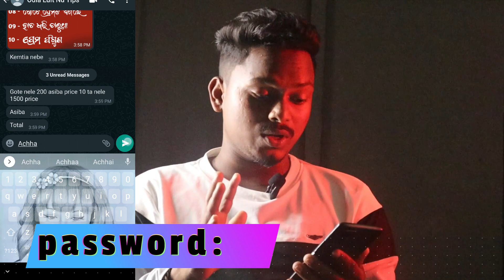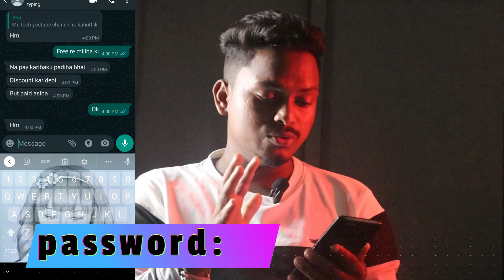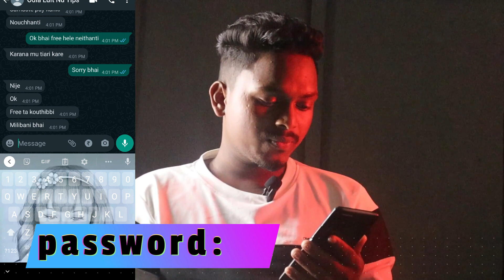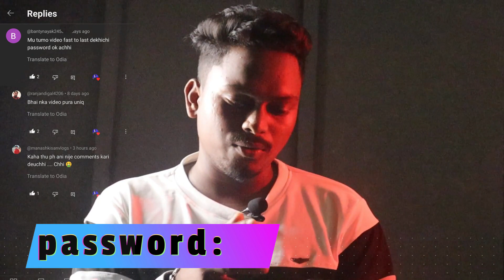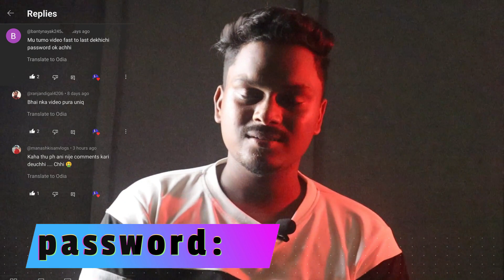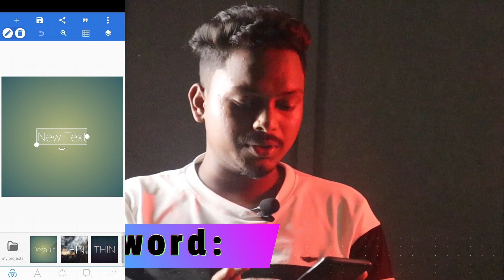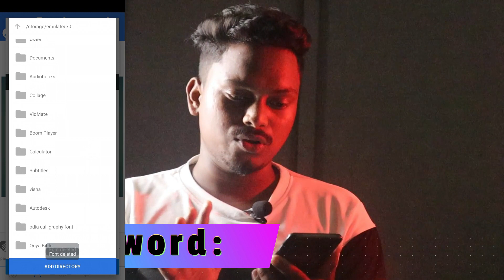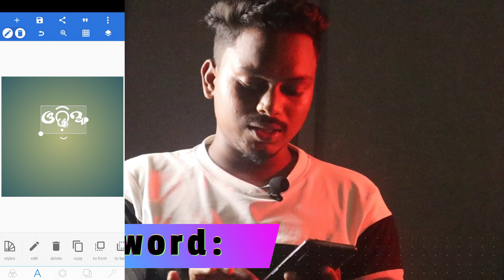😃How To Download Odia Font (Free) | Odia Calligraphy Font Download by ldcreative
How To Download Odia Font (Free) | Odia Font Download | Odia Calligraphy Font Download by LD CREATIVE

Password:- available on video-Watch (Video ଭିତରେ ଅଛି )

Odia film poster font free
how to download odia font